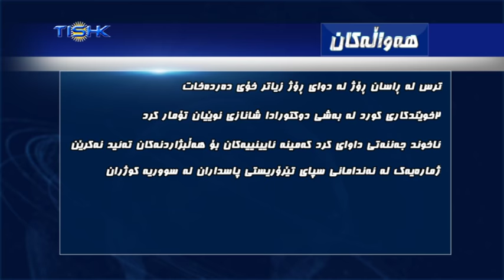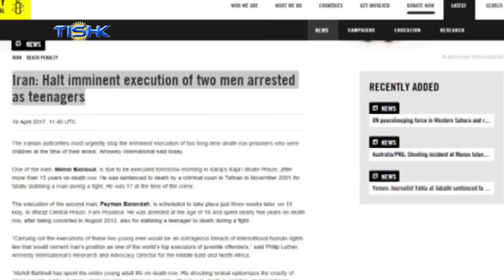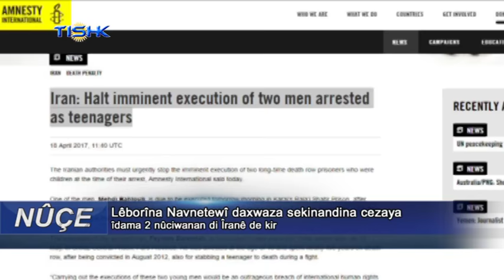هەواڵەکانی ناوەندی هەواڵی تیشک، چوارشەممه ٣٠ی خاکەلێوەی ١٣٩٦